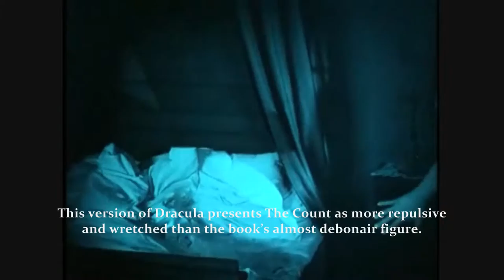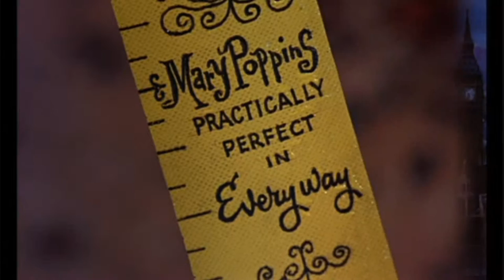25 Greatest Films - By Decade (19s)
25 Greatest Films From Each Decade

Silent, 30s, 40s, 50s, 60s, 70s, 80s, 90s, 00s

The selection process is based from the many notable audience polls, critic's polls, surveys and 'Best Films lists' that have been compiled in print publication and online media.

The film's performance from major award-giving bodies (e.g. Oscars, Golden Globes), and the movie's Box Office sales both adjusted and unadjusted, were also taken into consideration. A specialized methodology was used to determine the results.

Due to the source materials, majority of the selected films are from the United States, however, a significant number of foreign films were also included.

NOSFERATU - 1922
dir. F. W. Murnau

Max Schreck
Gustav von Wangenheim
Greta Schröder
Alexander Granach
Georg H. Schnell
Ruth Landshoff
John Gottowt
Gustav Botz
Max Nemetz
Wolfgang Heinz

NINOTCHKA - 1939
dir. Ernst Lubitsch

Academy Award® nominee Greta Garbo
Academy Award® winner Melvyn Douglas
Ina Claire
Sig Ruman
Felix Bressart
Alexander Granach
Bela Lugosi
Rolfe Sedan
Gregory Gaye
Edwin Maxwell

SHADOW OF A DOUBT -1943
dir. Alfred Hitchcock

Academy Award® winner Teresa Wright
Joseph Cotten
Macdonald Carey
Academy Award® nominee Patricia Collinge
Academy Award® nominee Henry Travers
Wallace Ford
Academy Award® nominee Hume Cronyn
Edna May Wonacott
Charles Bates
Irving Bacon

400 BLOWS, THE - 1959
dir. François Truffaut

Jean-Pierre Léaud
Albert Rémy
Claire Maurier
Patrick Auffay
Pierre Repp
Daniel Couturier
Luc Andrieux
Robert Beauvais
Jeanne Moreau
Jean-Claude Brialy

dir. Robert Stevenson

dir. Steven Spielberg

Academy Award® winner Richard Dreyfuss
Academy Award® nominee François Truffaut^~
Academy Award® nominee Teri Garr
Academy Award® nominee Melinda Dillon
Cary Guffey
Academy Award® nominee Bob Balaban*
Josef Sommer
Lance Henriksen
Roberts Blossom

dir. Robert Zemeckis

Christopher Lloyd
Lea Thompson
Crispin Glover
Thomas F. Wilson
Claudia Wells
James Tolkan
Marc McClure
Wendie Jo Sperber
George DiCenzo

dir. James Cameron

Arnold Schwarzenegger
Linda Hamilton
Edward Furlong
Robert Patrick
Joe Morton
Earl Boen
Jenette Goldstein
Xander Berkeley
S. Epatha Merkerson
Cástulo Guerra

dir. Andrew Stanton

Academy Award® nominee Albert Brooks
Ellen DeGeneres
Alexander Gould
Academy Award® nominee Willem Dafoe
Brad Garrett
Allison Janney
Austin Pendleton
Vicki Lewis
Joe Ranft
Academy Award® winner Geoffrey Rush

*as a producer
^as a director
~as a writer